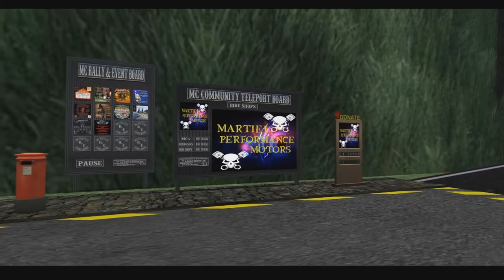Second Life | Premier Wrestling Overload S15 E7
Premier Wrestling is a wrestling fed organization based in Second Life We have hard hitting action to voice drama, featuring some of the best virtual wrestlers in the world! More information on how to come to our show LIVE will be located on our website. Also please don't forget to check out our partners, our partners help keep Premier Wrestling running. All of our current partners are listed below: